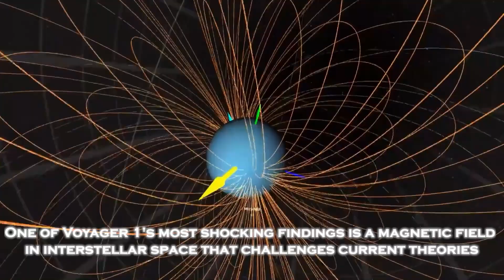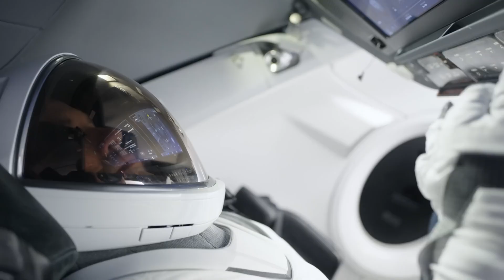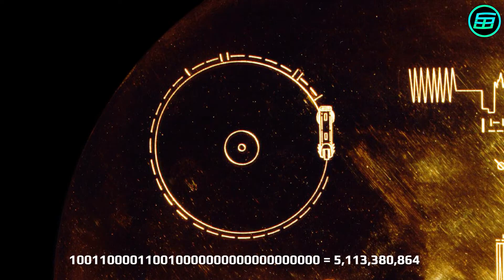Voyager 1 releases NEW data after 46 years in space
After more than four decades of exploring the cosmos, Voyager 1 has once again amazed the scientific community by transmitting groundbreaking new data from the edge of interstellar space. This incredible update offers insights into the mysterious environment beyond our solar system, including unexpected phenomena that challenge current understanding. What secrets is Voyager 1 uncovering in the vast expanse of space? Join us as we explore the latest revelations from this iconic spacecraft and what they mean for the future of space exploration.